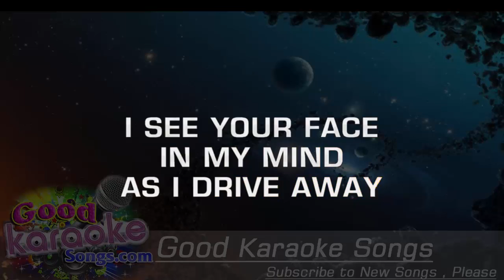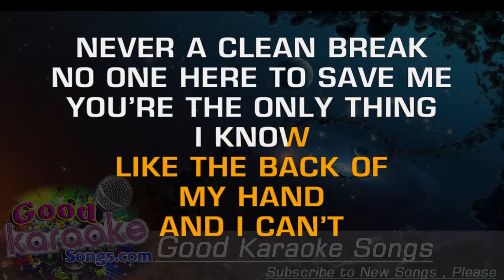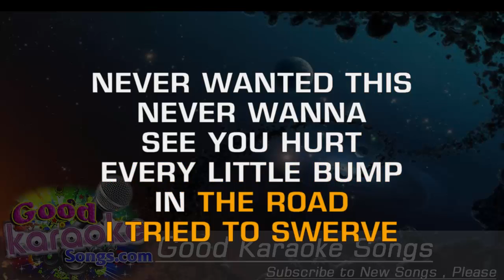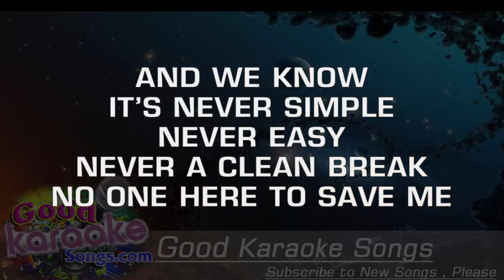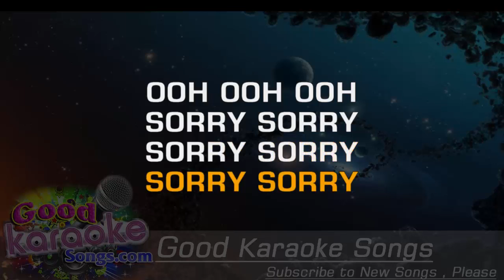Breathe - Laura Marling ( Karaoke Lyrics )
I see your face in my mind as I drive away,
Cause none of us thought it was gonna end that way.
People are people, and sometimes we change our minds.
But it's killing me to see you go after all this time.

Mmm mmm mmm mmm mmm
Mmm mmm mmm

Music starts playin' like the end of a sad movie,
It's the kinda ending you don't really wanna see.
Cause it's tragedy and it'll only bring you down,
Now I don't know what to be without you around.

And we know it's never simple, never easy.
Never a clean break, no one here to save me.
You're the only thing I know like the back of my hand,

And I can't breathe without you
But I have to.

Never wanted this, never wanna see you hurt.
Every little bump in the road I tried to swerve.
People are people, and sometimes it doesn't work out,
Nothing we say is gonna save us from the fall out.

It's two A.M.
Feelin' like I just lost a friend.
Hope you know it's not easy, easy for me.
It's two A.M.
Hope you know this ain't easy, easy for me.

Ohhh

I'm sorry (oh)
I'm sorry (mmm)
I'm sorry (eh eh)
I'm sorry (mmm)
I'm sorry (mmm)
I'm sorry